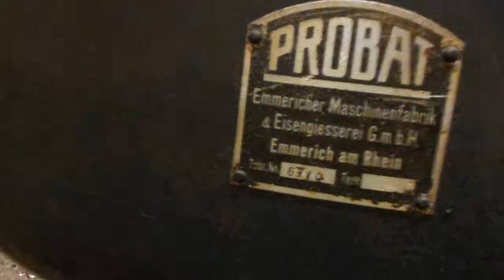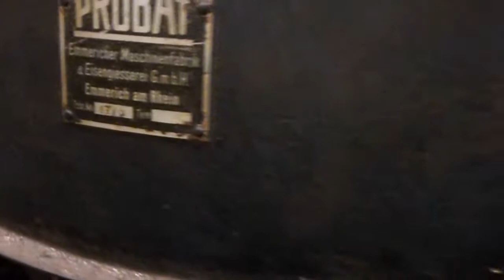Bandung Koffie Fabriek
Kaffeerösterei in Bandung.

Die Maschine ist von 1936 und läuft immer noch einwandfrei ;-)

Coffee roasting house in Bandung // Indonesia (Java)